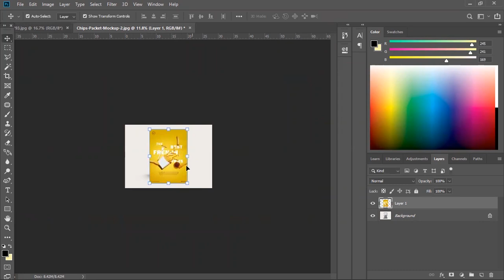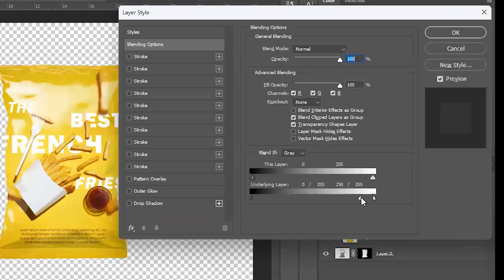HOW TO MAKE CHIPS BAG MOCK UP IN PHOTOSHOP (1 MINUTE)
learn how to easily create a plastic bag MOCK UP for a potato chips by masking the silver bag layer to place the image on the bag after that choose OVERLAY blending mode and then duplicate the layer and in the blending options do your magic and play with the opacity to get a realistic effect and so much more.

If you are looking for a place to learn new skills in adobe programs (ILLUSTRATOR, PHOTOSHOP, AFTER EFFECT, AND PREMIERE PRO), then you are in the right place to explore new skills.